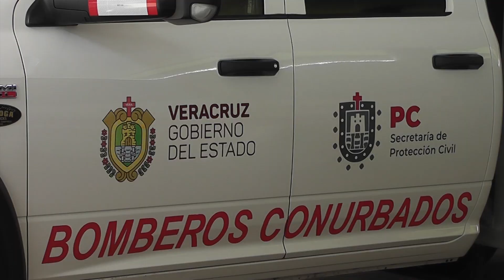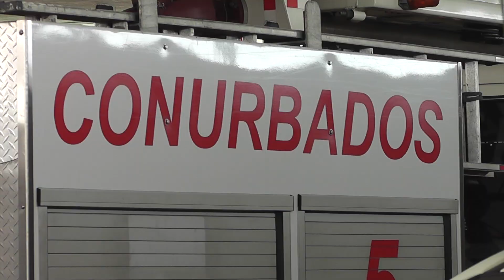Bomberos de Veracruz atendió hasta siete incendios de pastizales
Veracruz, Ver.- Durante el último fin de semana de marzo en tan solo un día el cuerpo de bomberos conurbados atendieron siete incendios de pastizales que se registraron en el tramo de la carretera que va de Boca del Río a Paso del Toro.

El comandante Omar Armas Corro comentó que también en la zona conurbada se ha tenido el registro de lotes que son utilizados para la quema de basura.